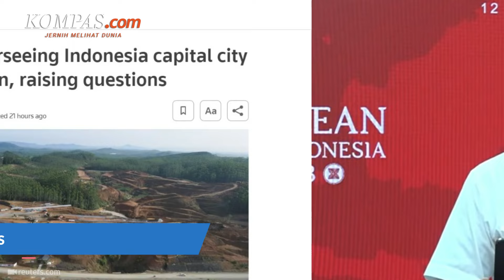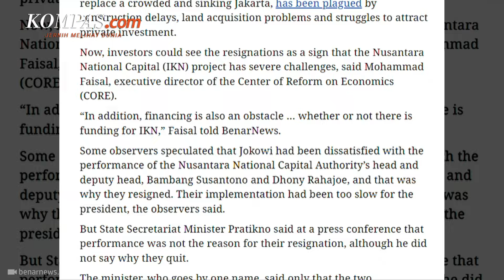Media Asing Soroti Mundurnya Kepala dan Wakil Kepala Otorita IKN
Beberapa media asing menyoroti mundurkan Kepala Otorita IKN, Bambang Susantono dan Wakil Kepala Otorita IKN, Dhony Rahajoe dari jabatannya.

Sejumlah media asing itu beranggapan bahwa mundurnya Bambang dan Dhony karena persoalan dana dan kurangnya investor.

Sebelumnya, pengumuman pengunduran diri Bambang dan Dhony diumumkan Mensesneg pada Senin (3/6/2024).

Namun hingga kini belum ada alasan yang pasti terkait pengunduran diri keduanya.

Penulis: Laksmi Pradipta Amaranggana
Penulis Naskah: Hanindiya Dwi Lestari
Narator: Hanindiya Dwi Lestari
Video Editor: Hanindiya Dwi Lestari
Produser: Adisty Safitri